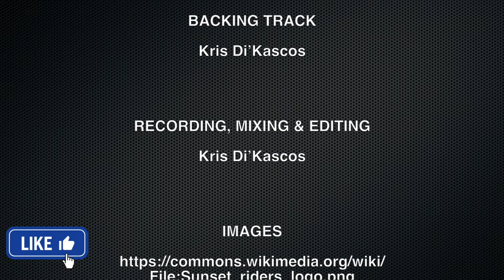Sunset Riders - Gunfight At The Sunset Corral | Rock Metal Guitar Cover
Sunset Riders Gunfight At The Sunset Corral Rock Metal Guitar Cover by Kris Di'Kascos

Ah, Sunset Riders! One of my favourite arcade games of the early 90's! Unlike these days, Sunset Riders was released back in the day when any video game displaying the Konami logo was near enough a guaranteed classic (oh, happy days). I have many memories playing the four player arcade as well as both the Super Nintendo port and the altered Mega Drive version... I even downloaded the Switch port. These days, Konami may have pretty much forgotten about Sunset Riders but I never will! This is my cover of 'Gunfight At The Sunset Corral' which accompanies stages 1, 5 and 8 (I believe). A classic piece of music from a classic game in a sadly long forgotten franchise. I hope you enjoy and have a fantastic day...

CREDITS

SUNSET RIDERS - GUNFIGHT AT THE SUNSET CORRAL
Copyright - Konami/Hideyuki Tsujimoto/
Motoaki Furukawa

Kris Di’Kascos

BACKING TRACK
Kris Di’Kascos

Kris Di’Kascos